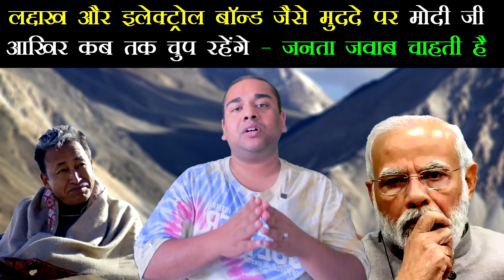Ladakh Protest और Electoral Bond जैसे मुददे पर MODI JI आखिर कब तक चुप रहेंगे - जागो गोदी मिडिया जागो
वीडियो पसन्द आया हो तो Like और Share ज़रूर करें